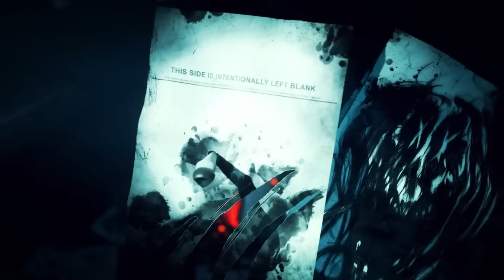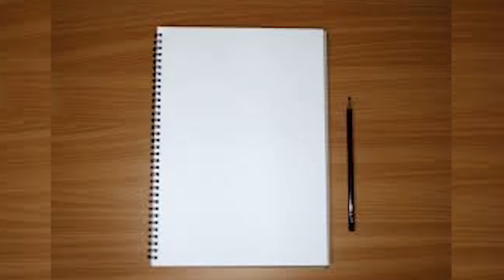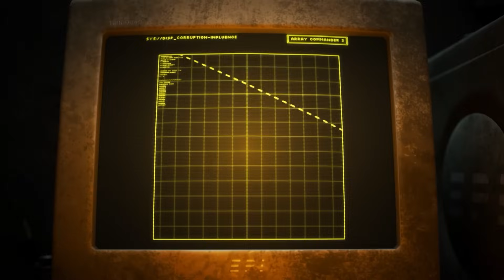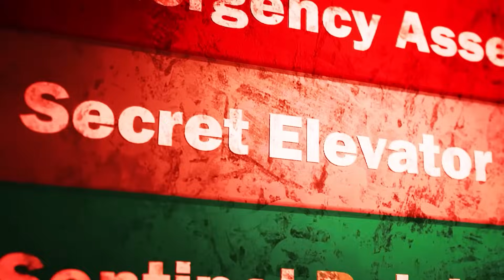RIP V X N Shippers Murder Drones Episode 6 Review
ending theme:
Artist: Causmic